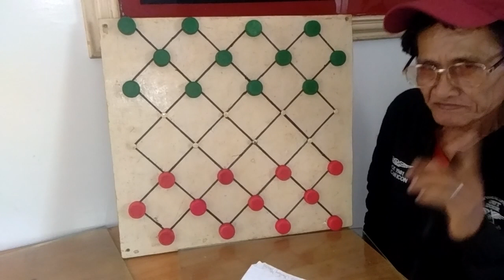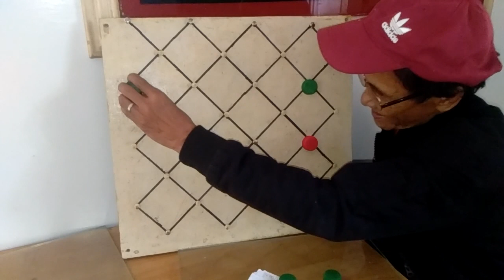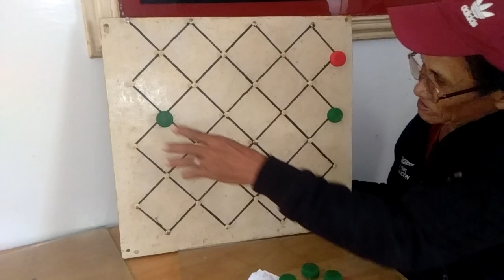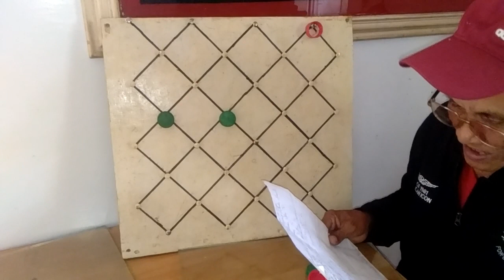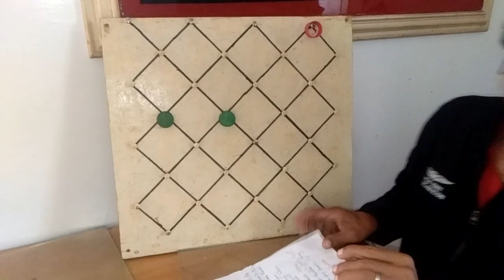March 5, 2024( Gm RAUL Ng UBAY, BOHOL vs. gm CEZAR BANOC As CEZAR MATA) boy dalaguet PHIL.